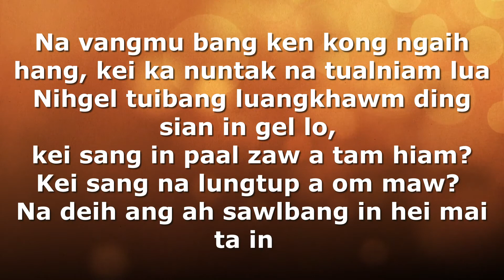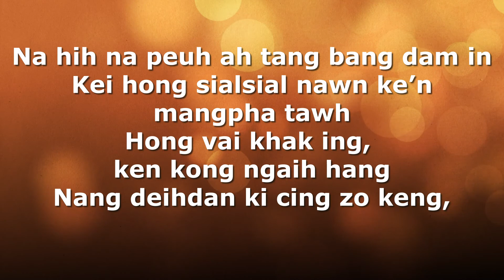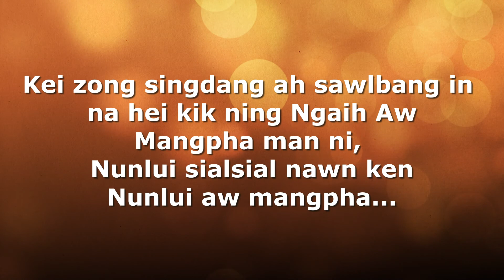Nunlui Mangpha | En No | Karaoke | Lamal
NUNLUI MANGPHA

1. Itna sinthu kong lellel zong, damtui bang in leh luanluan maw
Nihgek kal ah it na sianmanggel sak lo, keisang in paal zaw a tam hiam?
Keisang na lungtup a om maw? Na deih angah sawlbang  in hei mai ta in

Na hih na peuh ah tang bang dam in
Kei hong sialsial nawn ke’n mangpha tawh
Hong vai khak ing, ken kong ngaih hang
Nang deihdan ki cing zo keng, kei zong singdang ah
Sawlbang in na hei kik ding Ngaihh Aw

Nunlui aw mangpha

2. Na vangmu bang ken kong ngaih hang, kei ka nuntak na tualniam lua
Nihgel tuibang luangkhawm ding sian in gel lo, kei sang in paal zaw a tam hiam?
Kei sang na lungtup a om maw? Na deih ang ah sawlbang in hei mai ta in